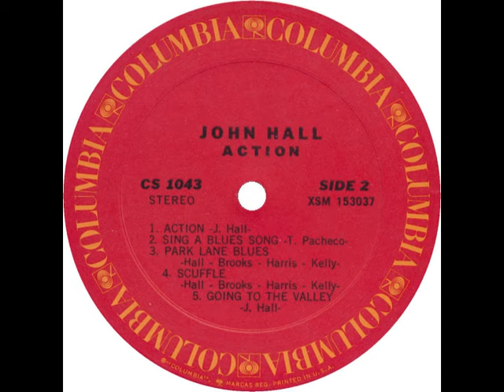John Hall - Park Lane Blues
John Hall - Park Lane Blues (instr)
rec. 1970 in New York, NY; John Hall, g; Paul Harris, keyb; Harvey Brooks, b; Welles Kelly, dr; prod. by Harvey Brooks
... this recording first published on and taken from Columbia LP  CS 1043 (US 1970) "John Hall: Action"

front cover photo by Jack Rosen; back cover photo by Don Hunstein